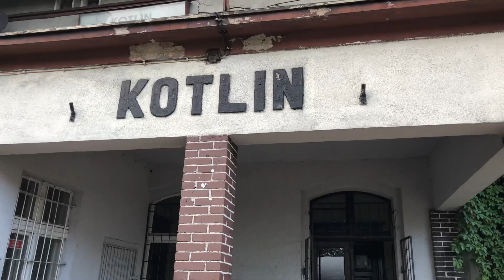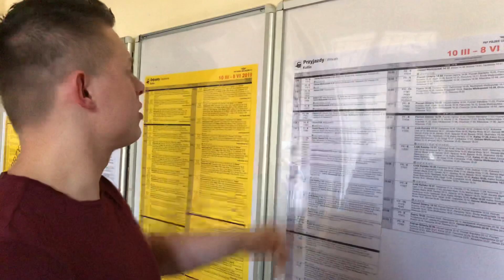Zwiedziłem Kotlin *Pijane* - Studio Italiano